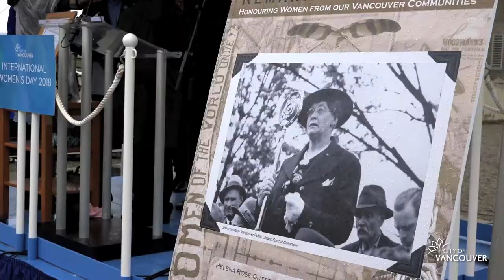Helena Gutteridge Plaza Unveiling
On Thursday, March 8, 2018, Mayor Gregor Robertson and members of Vancouver City Council unveiled Helena Gutteridge Plaza in honour of one of Vancouver's most remarkable women. As well as being Vancouver's first female councillor, Helena Rose Gutteridge was a political activist who helped shape British Columbia's social reform legislation, fought for improved conditions for working women and advocated for equal pay.